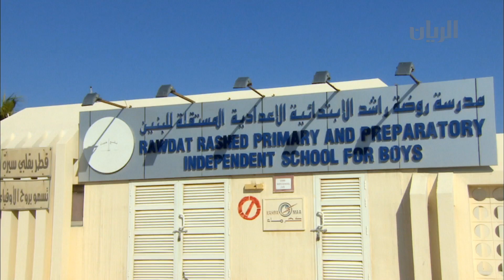برنامج تراحيب - الفقرة الثانية - 25-01-2015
تتابعون في هذه الفقرة تقريرا عن منفذ أبو سمرة الحدودي  حيث يشهد حركة نشطة للزوار من الأشقاء في دول مجلس التعاون الخليجي القادمين إلى قطر خلال عطلة الربيع.
كما استضاف برنامج تراحيب العميد الشيخ ناصر بن عبد الله آل ثاني، رئيس اللجنة الدائمة لمنفذ أبو سمرة ومدير إدارة المنافذ بالدولة.
ومن منطقة روضة راشد يستضيف نديب قناة الريان فهد الكعبي السيد سالم صقر المريخي.